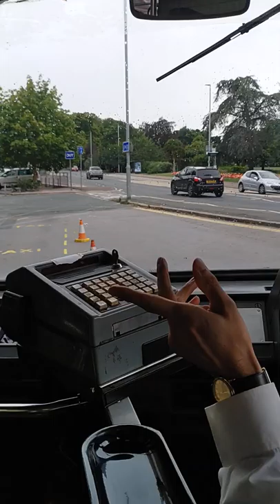C526 FFJ Devon General 100 Centenary bus rally part 2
C526 FFJ Bayline Ford Transit Carlyle owned by Adam Suttle taking enthusiasts out for a round trip to Newton Abbot railway station and back to Newton Abbot racecourse at the Devon General 100 event heading back to the racecourse 04/08/2019